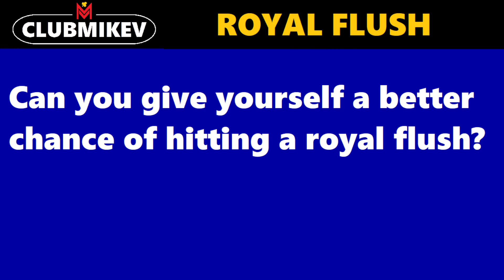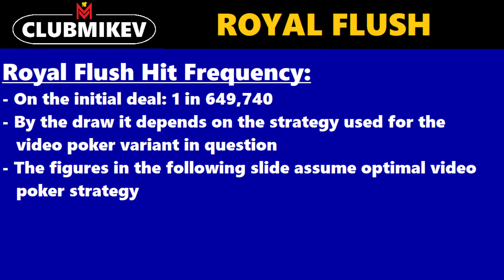How To Get A Royal Flush? | Which Video Poker Game Gives You The Best Chance Of Getting One?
In this video, we explore the probability of getting a royal flush in a handful of video poker games. The results are interesting and may surprise you! The odds of a royal depend on the strategy for the VP variant in question. Assuming you always strive to play optimal strategy, the probability changes with each game - Jacks or Better vs. Joker Poker, etc. Which games gives you the best chance of the royal? Watch to find out!